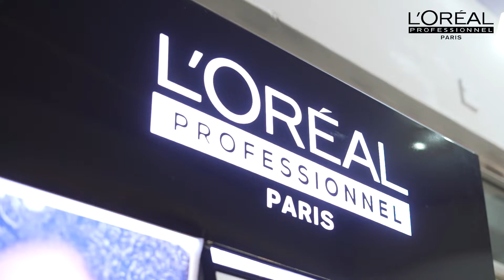Curl Expressions Launch 2022 - Nairobi Kenya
L’Oréal Professional Paris, the world’s No. 1 beauty brand, has partnered with professional hair stylists in Kenya to officially release it’s newest range of natural hair care products in Kenya. L’Oréal Professional’s Series Expert Curl Expression, natural hair care range is the first ever co-developed with curl Experts in 4 different countries, targeted at the country’s youthful population popularly referred to as Gen Z – who are driving significant demand in the market.
The cosmetics brand is targeting to reach 1,000 hair experts in Kenya’s capital Nairobi, to upscale and promote awareness and use of this new product line